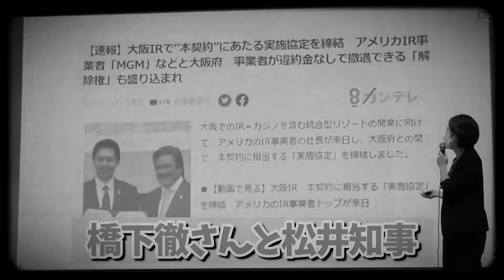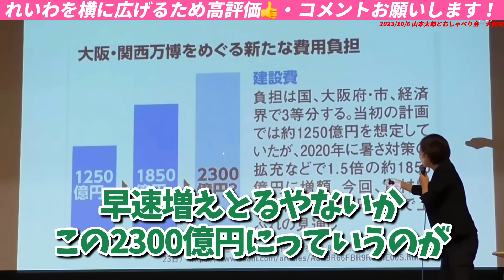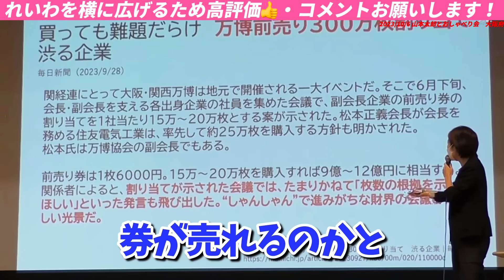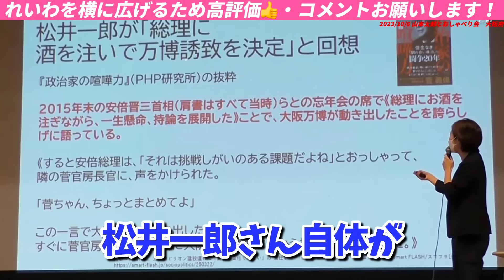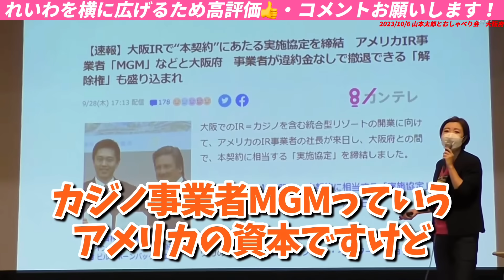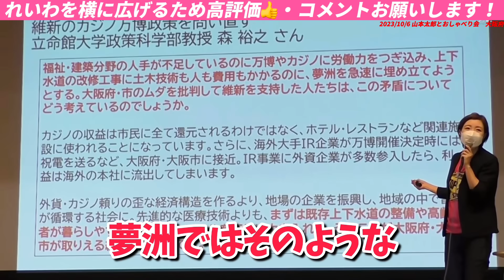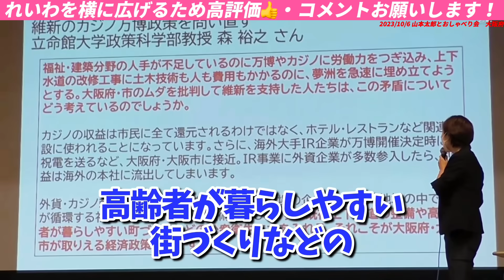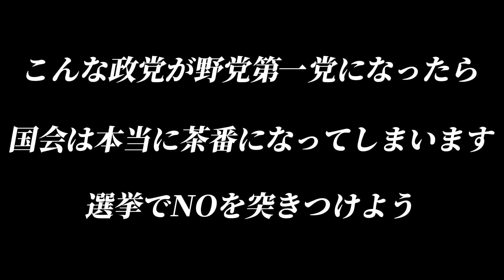【山本太郎】もう1人の戦犯は橋下徹。維新は誰も責任を取る気がありません。【れいわ新選組】山本太郎